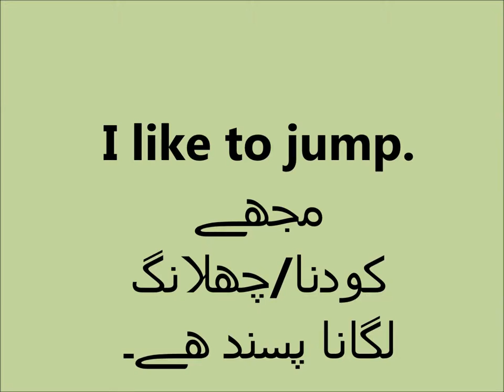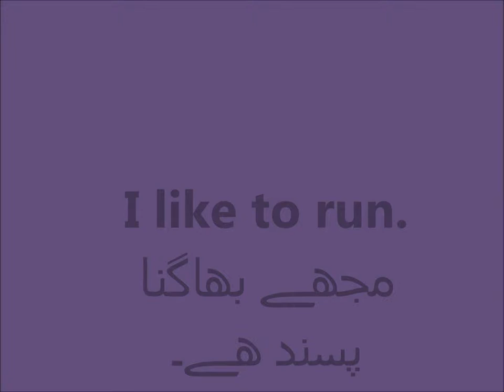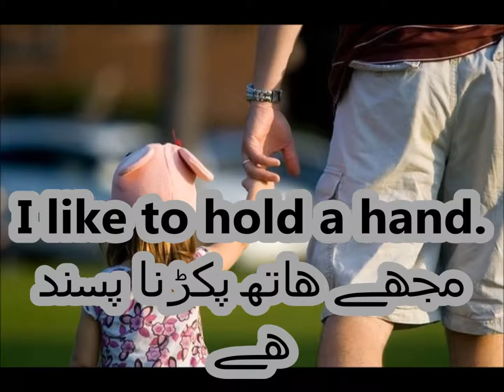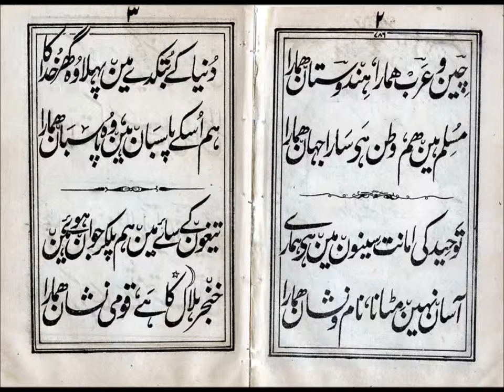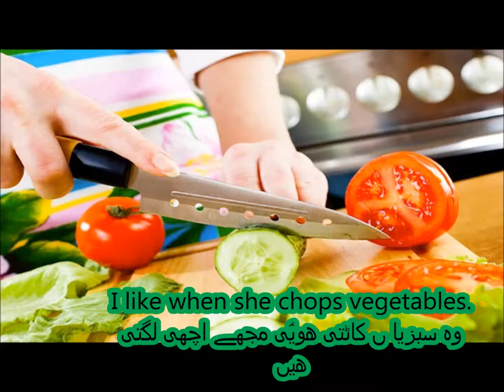Verbs Action words/English in Urdu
read, identify verbs in english poem for grade 2 kids in urdu